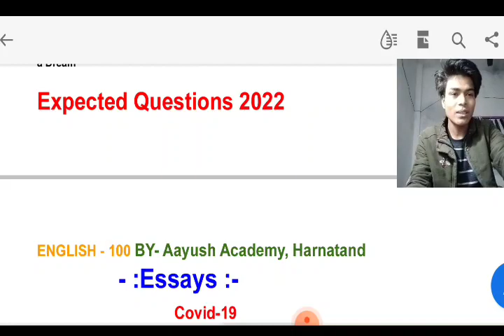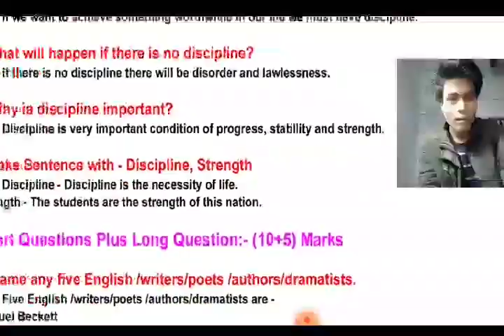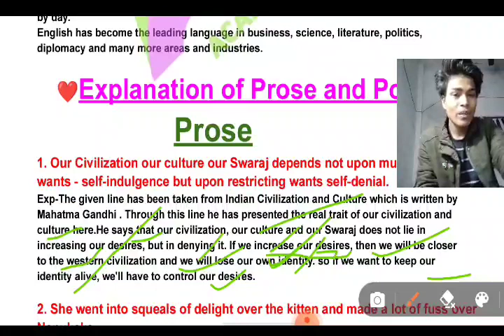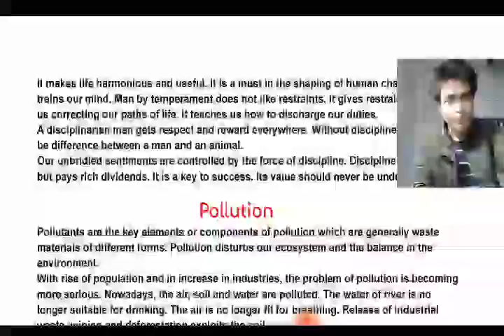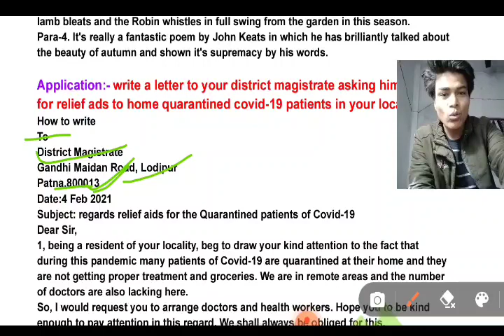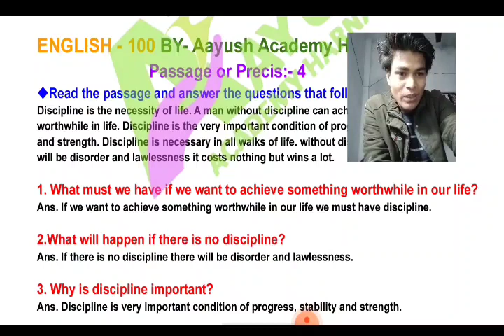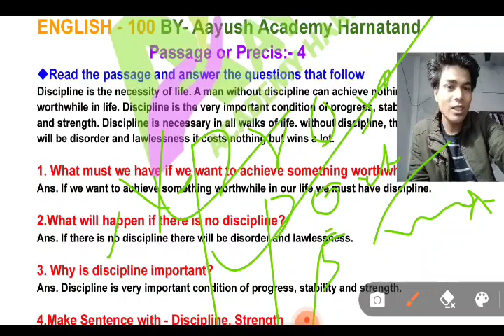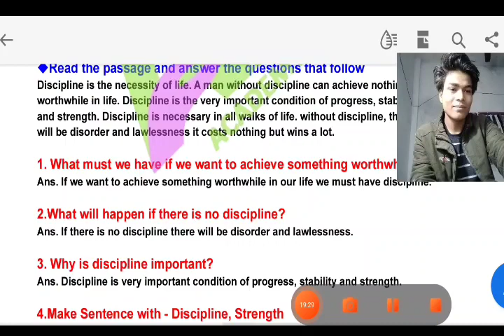Bihar Board class_12th 100 Marks English